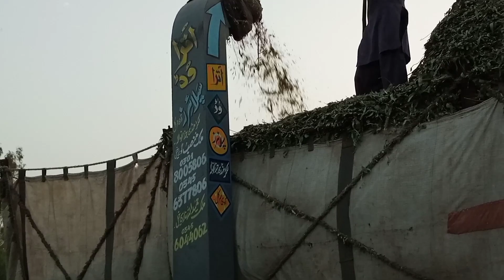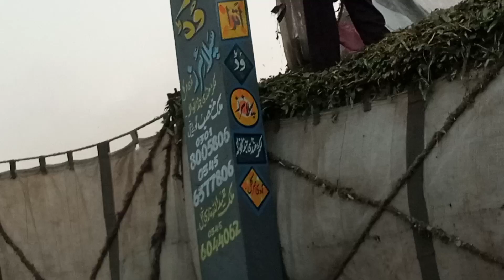Aj humary Gaon main ye Kya hai mud house|village life vilog Pakistan